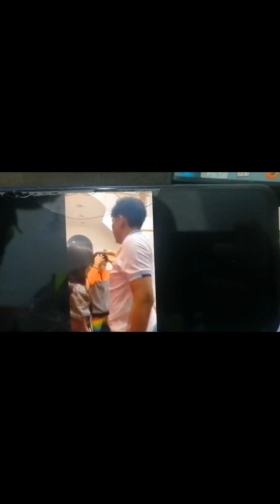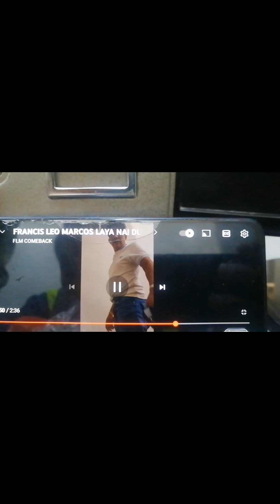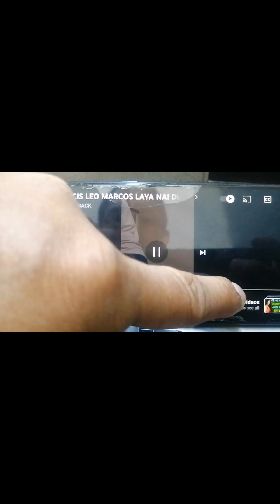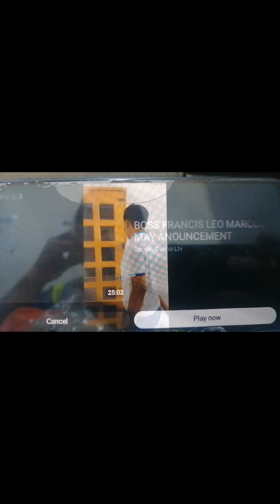flm comeback magaaso naman francisleomarcos flm laya na confirm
flm lng malakas namimigay ng bigas amo niyo di amin fllm bbm x Yan kahit Marcos